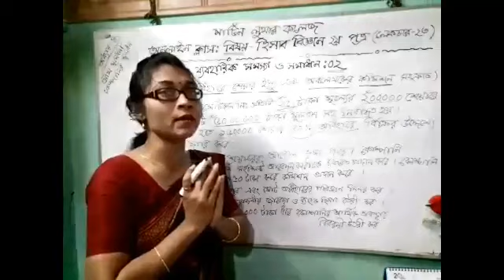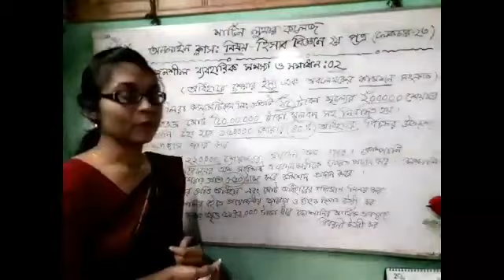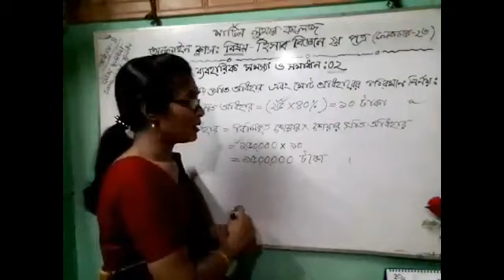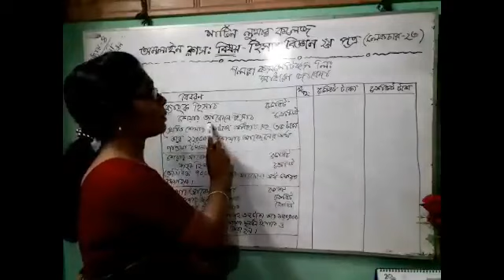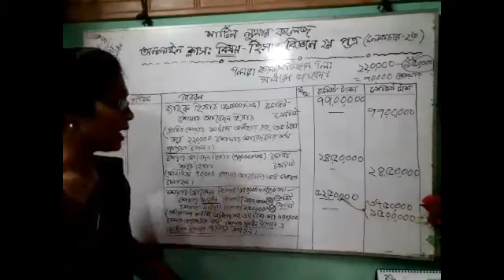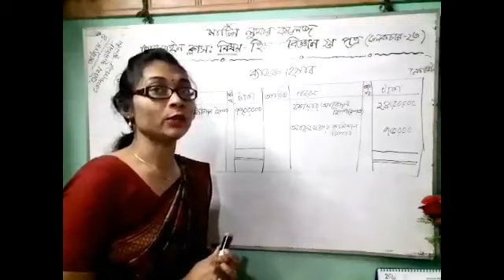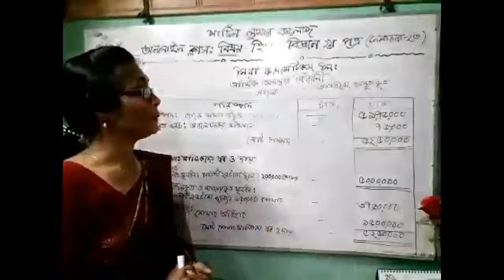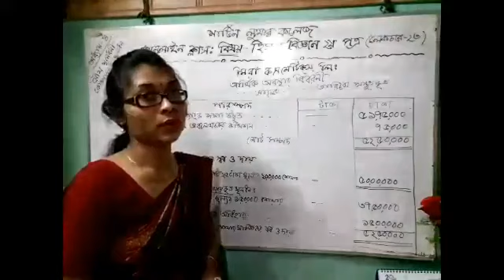HSC 2nd Year Accounting Lecture 23